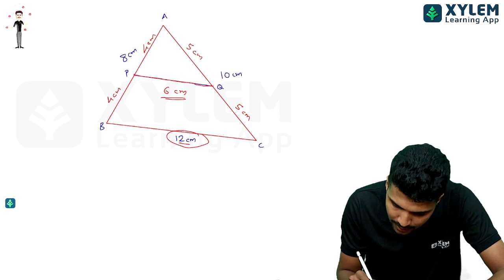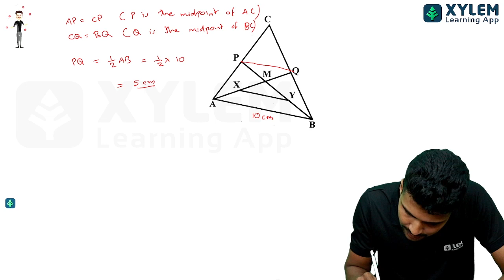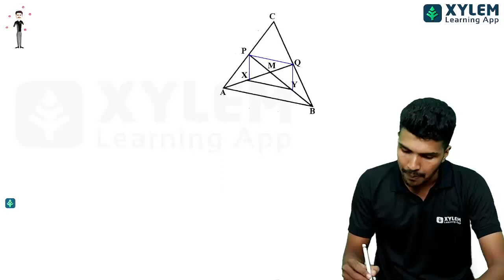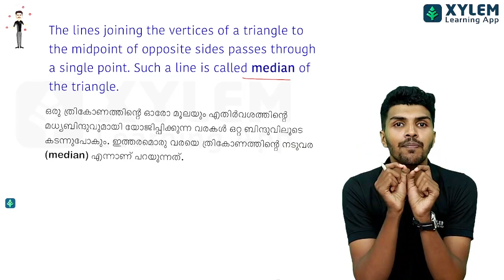CLASS 9 MATHS - Parallel Lines 5 മാർക്കിന് ഉറപ്പായും ചോദിക്കുന്ന ചോദ്യം‼ | XYLEM Class 9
👋HELLO LEARNERS!!